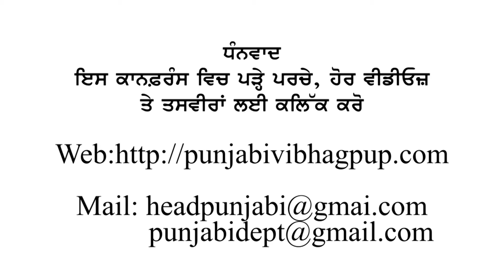Second Punjabi Diaspora Conference 2014 Organised by Pbi. Department PUP, Panel discussion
Second Punjabi Diaspora Conference ( 3-4-5 February 2014) Organised by Punjabi Department, Punjabi University Patiala.
Contact - Sh. Lakhvir Singh Head Punjabi Department, Punjabi University Patiala.
ਪੰਜਾਬੀ ਵਿਭਾਗ, ਪੰਜਾਬੀ ਯੂਨੀਵਰਸਿਟੀ, ਪਟਿਆਲਾ ਵਲੋਂ ਦੂਜੀ ਪੰਜਾਬੀ ਡਾਇਸਪੋਰਾ ਕਾਨਫ਼ਰੰਸ (3-4-5 ਫਰਵਰੀ 2014)
ਸੰਪਰਕ- ਸ. ਲਖਵੀਰ ਸਿੰਘ ਮੁਖੀ ਪੰਜਾਬੀ ਵਿਭਾਗ, ਪੰਜਾਬੀ ਯੂਨੀਵਰਸਿਟੀ, ਪਟਿਆਲਾ।